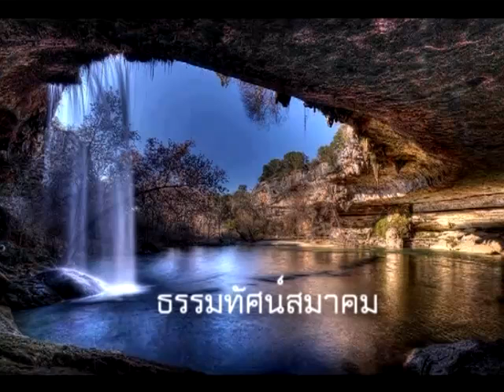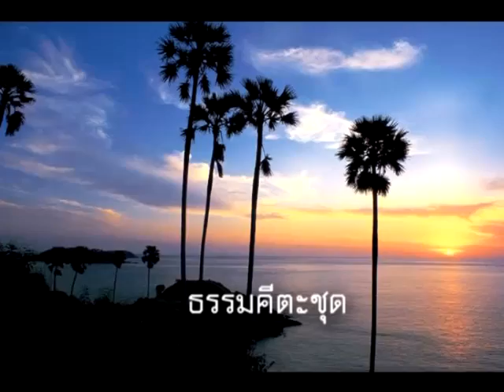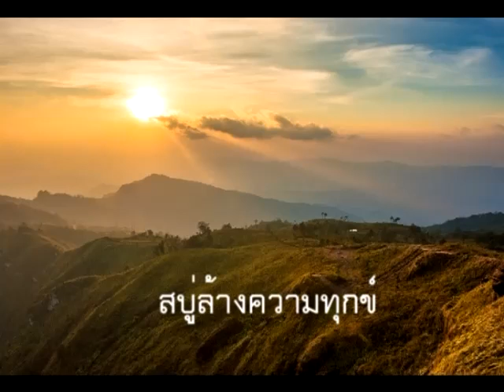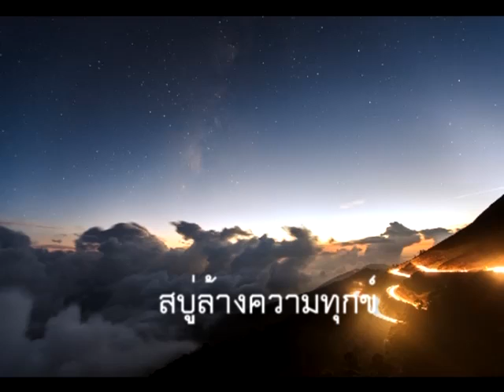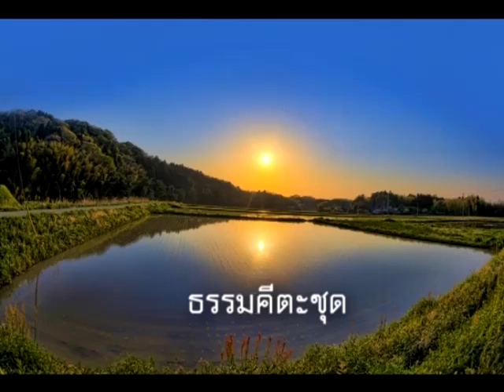ธรรมคีตะชุด สบู่ล้างความทุกข์ 1/1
ธรรมคีตะ ชุด สบู่ล้างความทุกข์ 1 1 เป็นการนำไฟล์เสียงมาประกอบภาพนิ่ง น่าสนใจครับฟังสบายๆได้สาระ สำหรับคนมีสาระ